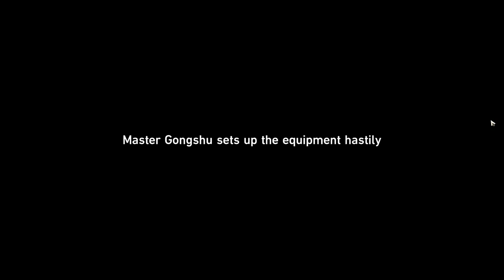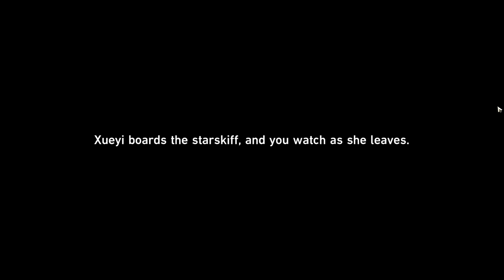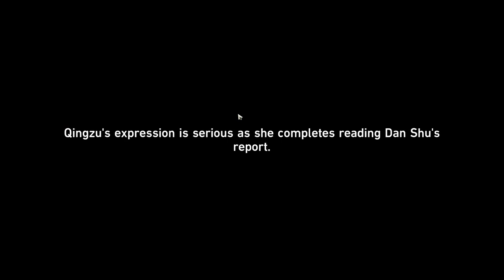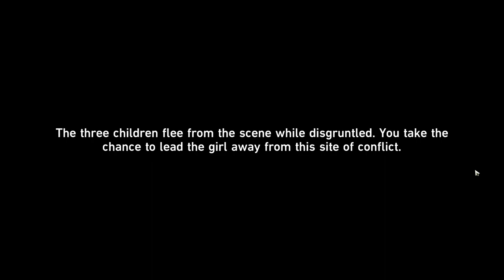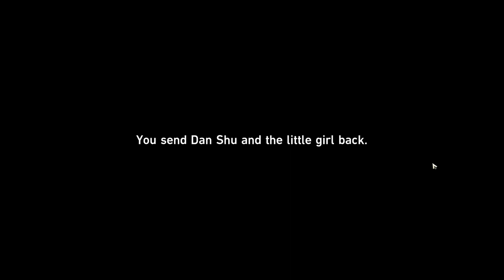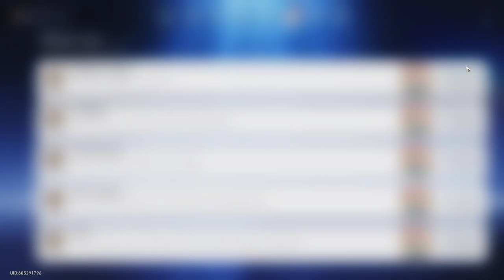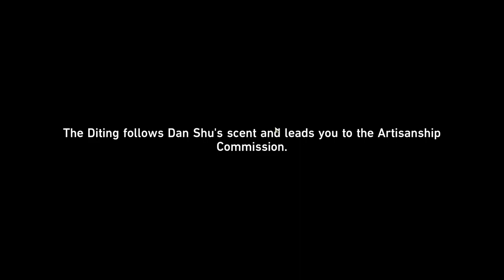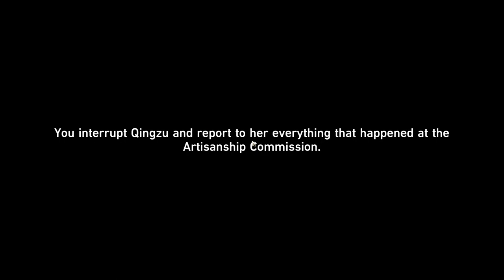Honkai: Star Rail - Humming Antlers, Entwined Horns (Ep. 22)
We see the affects of the Ambrosial Arbor by facing off against the Abundant Ebon Deer!

Trailblaze Missions:

0:00 -      Humming Antlers, Entwined Horns
54:57 -    Sinners Misled, Credence Falsified
1:01:01 - [Adventure Mission] Ten-Lords' Decree and Calamity's Remnant
1:16:18 - Sinners Misled, Credence Falsified (Continued)

This is just a blind play-through run of the game for lax story-telling and cinematic gaming. I just seek enjoyment going through the story and taking my time, as well as recording it to share with others, with no additional commentary. I hope you enjoy it as much as I do. ^_^